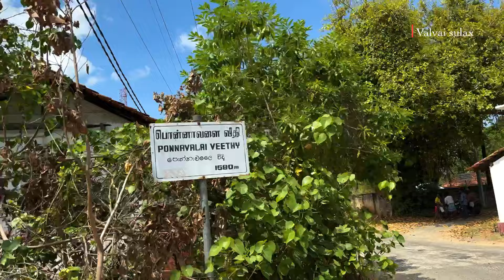காரைநகரில் 95 வயதில் சாதனை செய்யும் ஐயா | Valvai Sulax